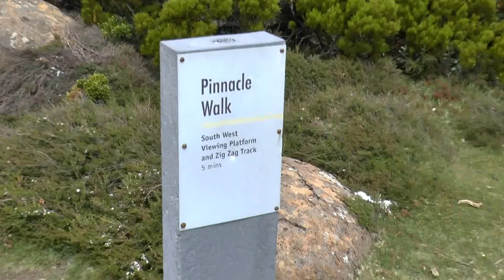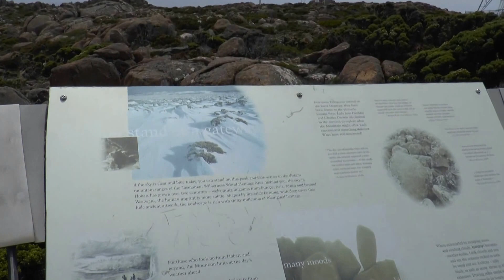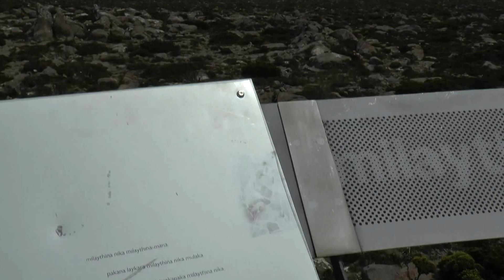Tasmania, Australia Hobart Mount Wellington #1 18 January 2016